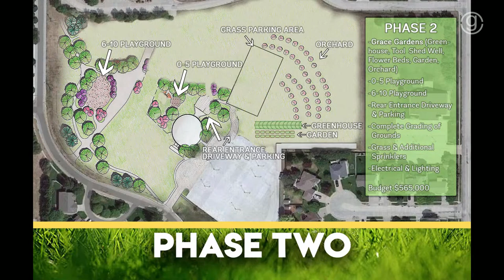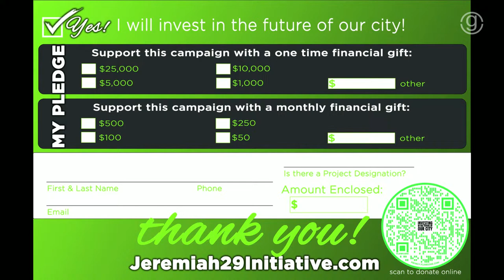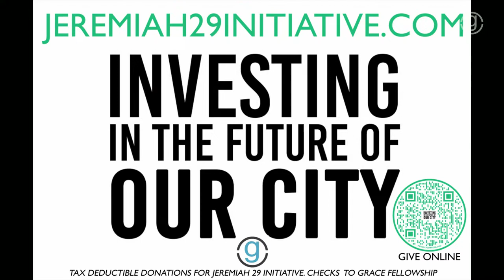03/19/23 "Whose Is It?" Pastor Mitch Ivey 9am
Sunday Morning at Grace
"Learning to Live Under Authority"